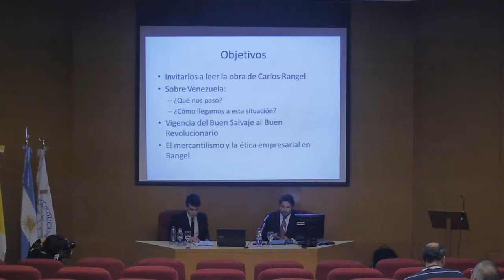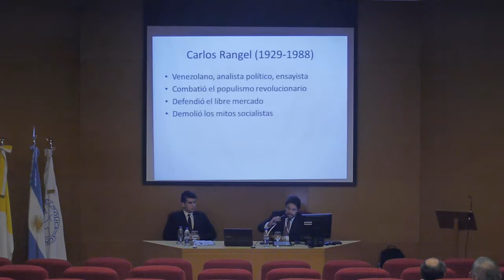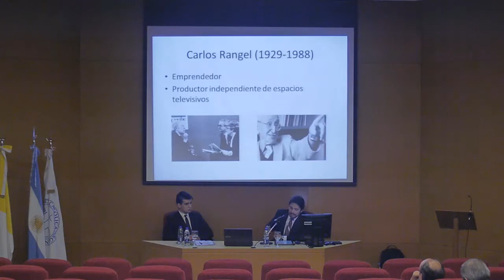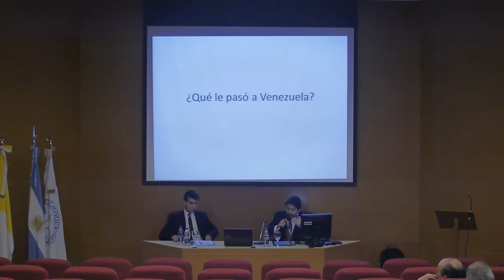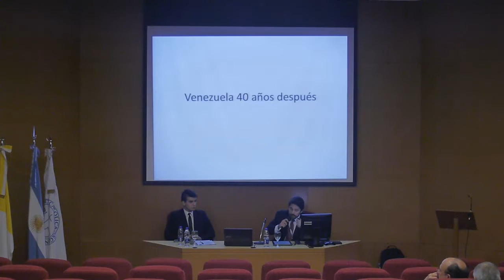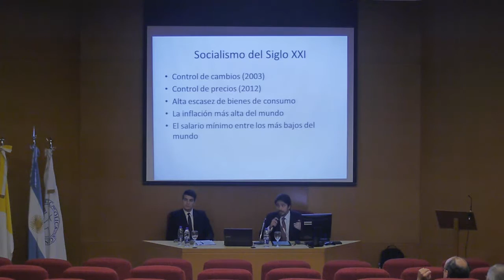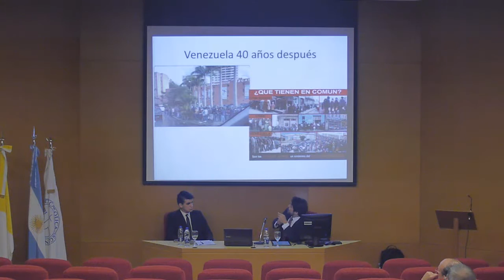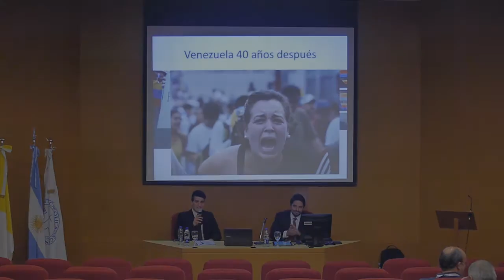Hugo Bravo Jerónimo - "Carlos Rangel: ¡Esta es su vida, esta es su libertad!"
"Carlos Rangel: ¡Esta es su vida, esta es su libertad!"

Hugo Bravo Jerónimo (Venezuela)
Universidad Monteávila - CEDICE Libertad